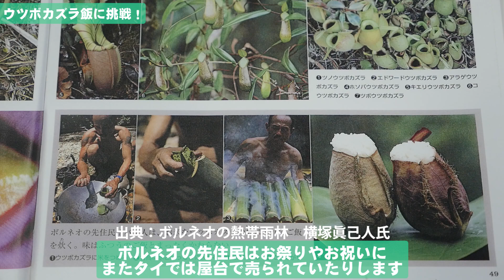ウツボカズラ料理！虫を食べる植物を食べる？ウツボカズラご飯の作り方＆ホットケーキ＆お好み焼きと・・・食虫植物の植物園料理by咲くやこの花館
夏の「虫を食べる植物展」詳しくは咲くやこの花館HPはこちら↓↓↓から

■ウツボカズラ料理（ウツボカズラ飯）の作り方
夏休みの自由研究にいかが？と言いたいところですが、食べられる大きなウツボカズラはなかなか手に入らないので、代わりに咲くやこの花館で試して食べてみました！お味はどうだったのでしょうか・・・

世界中の約2,600種もの植物がここに集結！

咲くやこの花館とは
『咲くやこの花館』は鉄骨造の総ガラス張り、地上2階建、高さ約30m、建築面積約4,750㎡、延床面積約6,890㎡の建物で、国内最大級の大温室です。
この館の外観は、鶴見緑地の周辺の原風景が湿地帯であったことから、その水面に浮かぶスイレンの花をイメージしてデザインされたものです。また、『咲くやこの花館』の名称は、一般に公募して選定されましたが、古今和歌集にうたわれている「難波津に咲くやこの花冬ごもり　今は春べと咲くやこの花」の古歌に由来するものです。
この館は、1987年(昭和62年)6月に着工し、建築物は1989年(平成元年)3月に完成しました。館の内部構成は各種のイベントが行われたり、来館者の休憩所にもなる、多目的ホールとしてのフラワーホールを中心部に設け、この周囲に熱帯から乾燥地帯、高山・極地圏までの地球上のさまざまな気候帯に生育する植物を配置し、栽培展示しています。

咲くやこの花館
大阪市鶴見区緑地公園2-163
［開館時間］
10:00～17:00（入館は16:30まで）
［休館日］
月曜休館（休日の場合はその翌平日）及び 年末年始(12月28日から1月4日)
[入館料]
大人500円
※中学生以下、障がい者手帳をお持ちの方（介護者１名を含む）、大阪市内在住の65歳以上の方は無料【要証明（健康手帳、敬老優待乗車証等の原本）】
30人以上は団体割引あり。

Information of
Sakuya Konohana Kan,
Botanic Garden
Open from 10:00-17:00
(Please enter by 16:30)
Closed on Mondays (or the following day
if Monday falls on a holiday,
from Dec.28 to Jan.4)
Admission fee:Adults
(high school students and older)
:500 yen
Please check the details on HP.